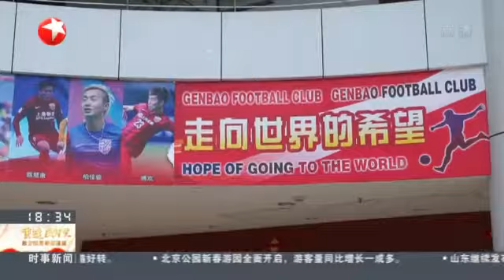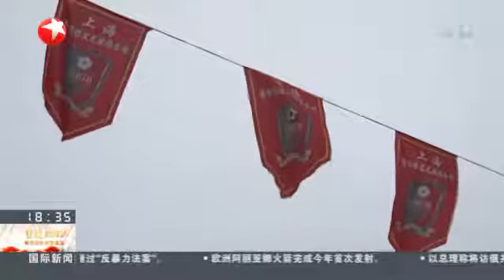上海上港：中超新冠的光荣与梦想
2019年2月6日(星期三) 年初二
东方卫视